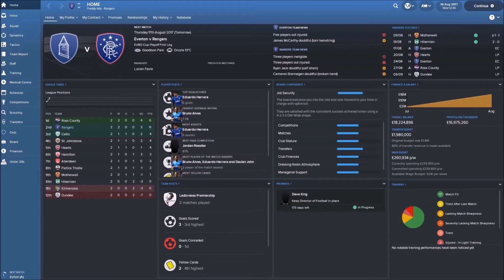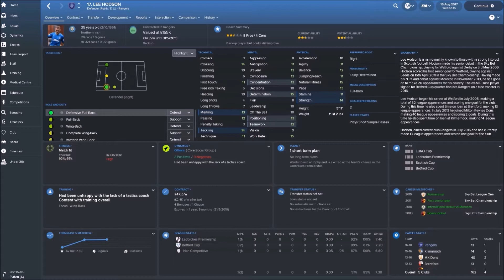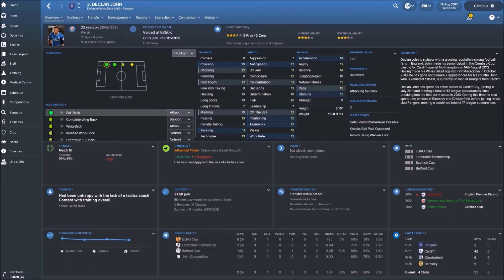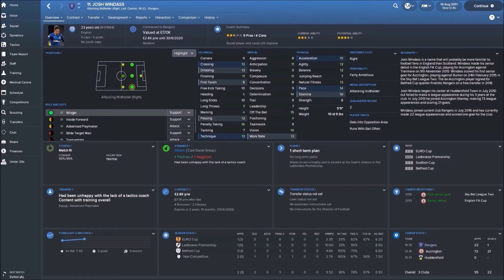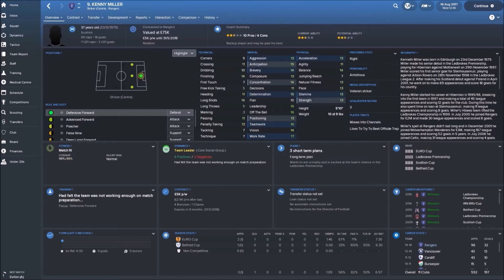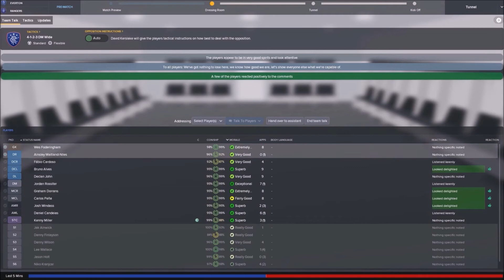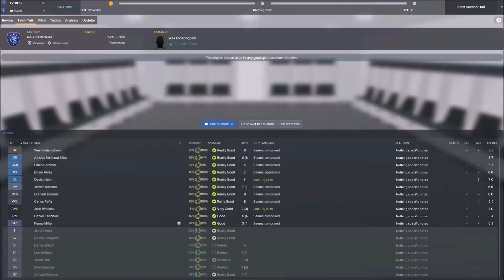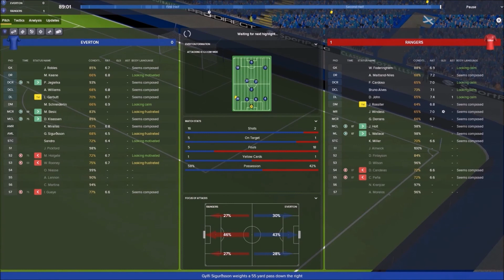AND SO IT BEGINS | Freddy's Football Journey S1E2 Football Manager 2018